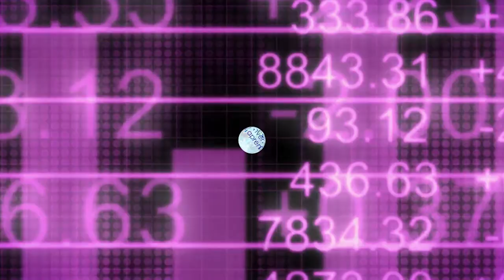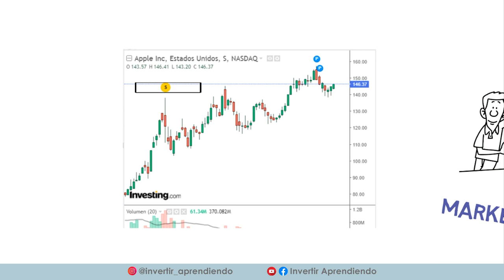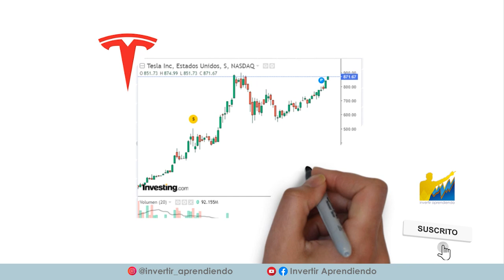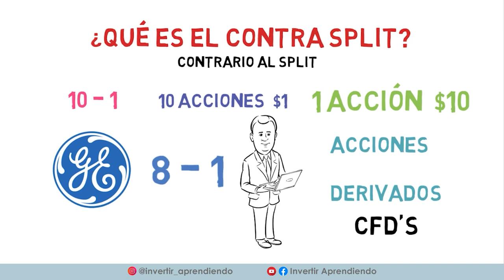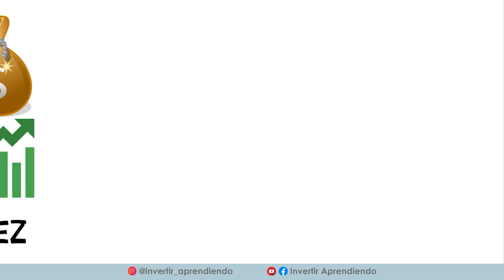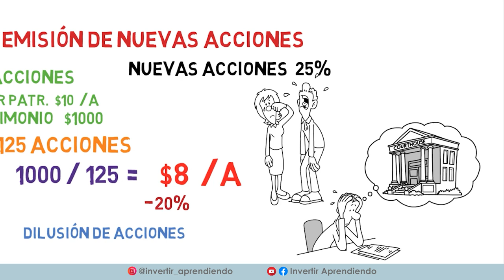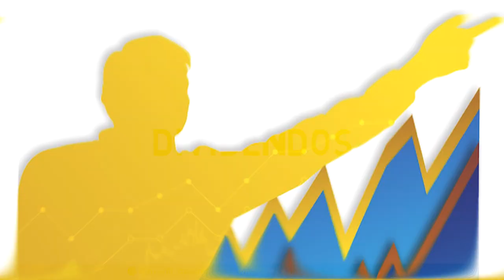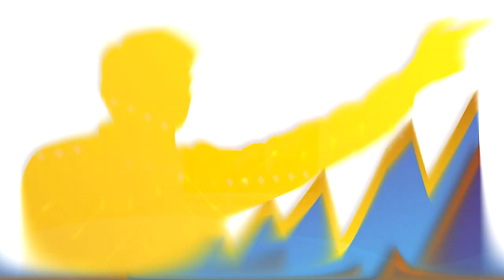👨🏻‍🏫 COMO FUNCIONA LA BOLSA [ Parte 3 ] ¿ Como ANALIZAR ACCIONES 🧐 ( A ) ? GUIA para INVERTIR 📈📈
💥 Este video es una GUIA PRACTICA para comenzar a Invertir entendiendo COMO FUNCIONA LA BOLSA.  En esta oportunidad explicando QUE ES EL MERCADO DE ACCIONES.  Es un VIDEO ANIMADO así que será muy pedagógico.

*INDICE de contenido del Video:
01:06  : INICIO
01:30  :  Que es el SPLIT ?
04:32  :  Que es el CONTRA SPLIT ?
05:17  :  Recompra de ACCIONES.
07:40  :  Emisión de NUEVAS acciones.
10:00  :  Que son los DIVIDENDOS ​?
10:24 : ▶▶ Accede al CURSO GRATIS DE BOLSA [ 15 videos de Entrenamiento ]
11:17 : ▶▶ Síguenos en Instagram

VÍDEOS SUGERIDOS
10 Consejos de TRADING y de Inversión del CREADOR del DOW JONES y del ANÁLISIS TÉCNICO (Teoria Dow)